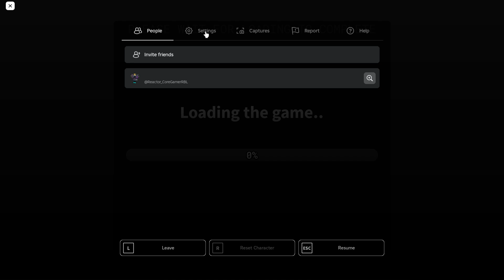Midnight Fried-Chicken Full Walkthrought Roblox Gameplay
Warning: This Game Contains Flashlight Light And Loud Noise A Lots Of Jumpscare :)